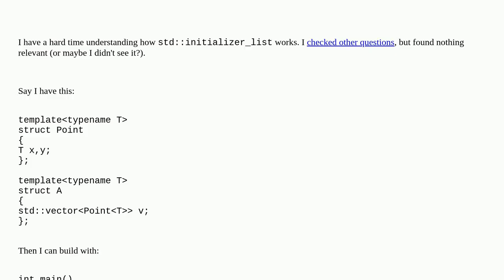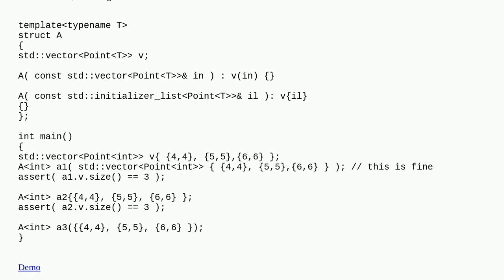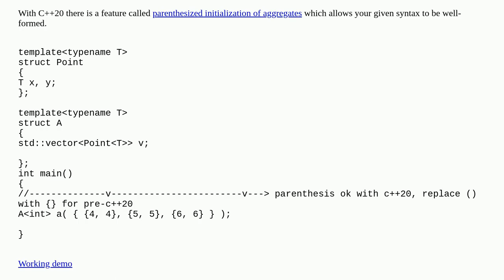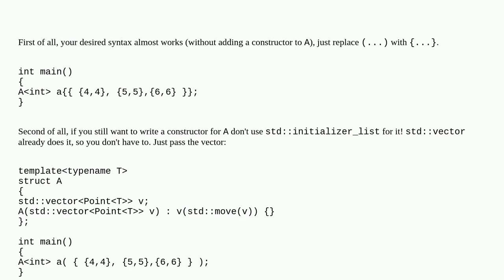Initializer list issue in constructor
A special thanks goes out to the community

  c++11 stdinitializerlist initializer-list c++